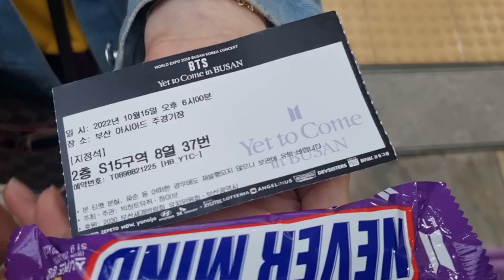BTS 부산 단독 콘서트 대단하네요. 하지만..Yet To Come in Busan